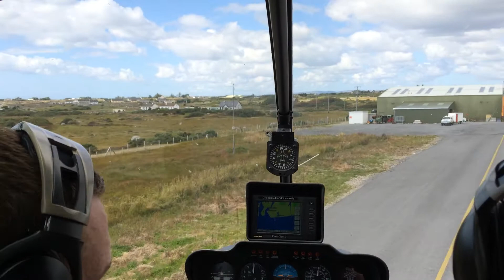Landing at Connemara for fuel